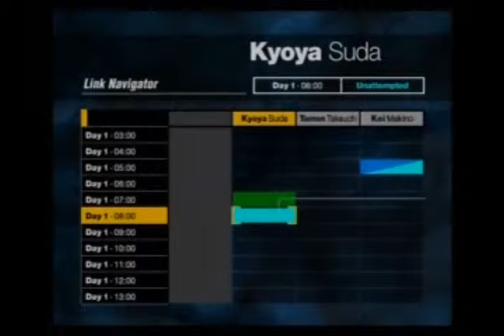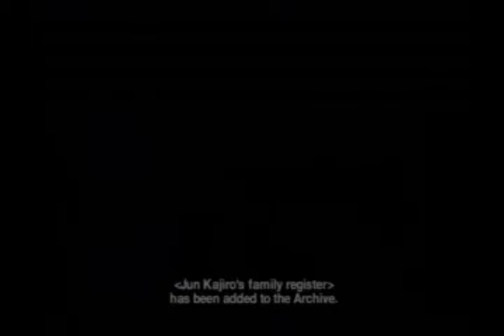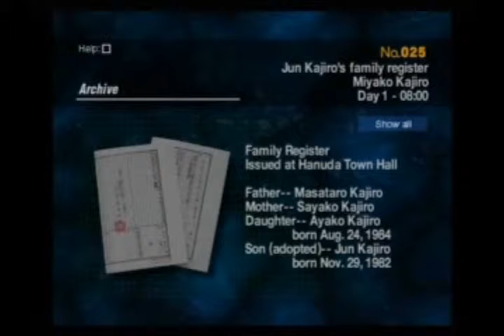Let's Play Siren ((Blind)) Part 3: I Don't Know What I'm Doing!!!